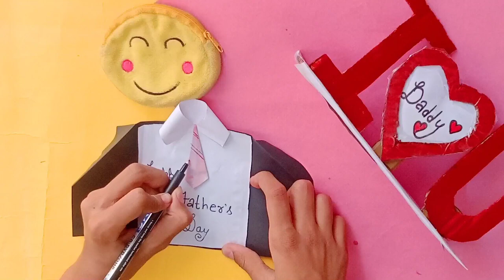Father's day special card 🥳 /father's day gift ideas/fathers day last minute crafts ideas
or jaldi se video ko like kare ! 💚

Friends or family me share kare ! 💜

next video kaisa chaiye ! video ke niche comment kre !  ❤️